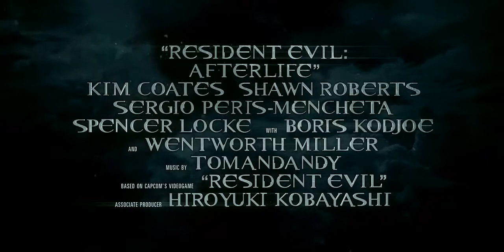Resident Evil: Afterlife - Official Trailer HD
Genre:Horror, Action and Adventure
Cast:Milla Jovovich, Ali Larter, Kim Coates, Shawn Roberts, Sergio Peris-Mencheta, Spencer Locke, Boris Kodjoe, Wentworth Miller

The fourth installment of the hugely successful RESIDENT EVIL franchise, RESIDENT EVIL: AFTERLIFE is again based on the wildly popular video game series, and will this time be presented in 3-D. In a world ravaged by a virus infection, turning its victims into the Undead, ALICE (Milla Jovovich), continues on her journey to find survivors and lead them to safety. Her deadly battle with the Umbrella Corporation reaches new heights, but Alice gets some unexpected help from an old friend. A new lead that promises a safe haven from the Undead takes them to Los Angeles, but when they arrive the city is overrun by thousands of Undead - and Alice and her comrades are about to step into a deadly trap.